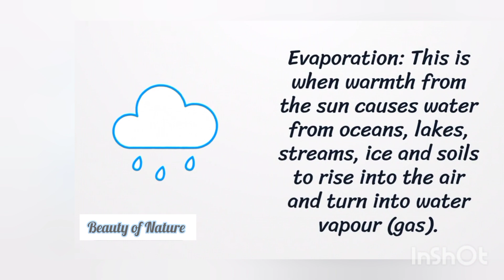The four stages of water cycle.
There are four main stages in the water cycle. They are evaporation, condensation, precipitation and collection. These are briefly discussed below.